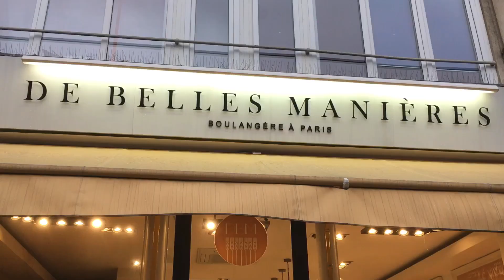EL MEJOR PAN DE PARÍS l Panadería francesa De Belles Manières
Bienvenid@ al canal Pariseando, tu canal para aprender francés en Youtube.
En este video de gastronomía francesa y de cultura francesa, conoce una de las mejores panaderías de París! Entrevistamos a Sylvie de la panadería De Belles Manières, ubicada en el centro de París. Sylvie nos explica los diferentes tipos de panes (pains) y pastelería (pâtisserie) que hace.
Si vienes a Paris no dejes de probar el mejor pan francés !

Para encontrar la panaderia DE BELLES MANIERES:
Direccion: 5, rue de Turbigo, Paris, Francia